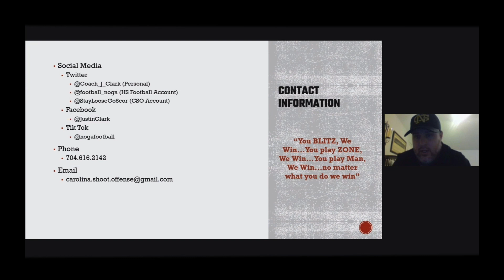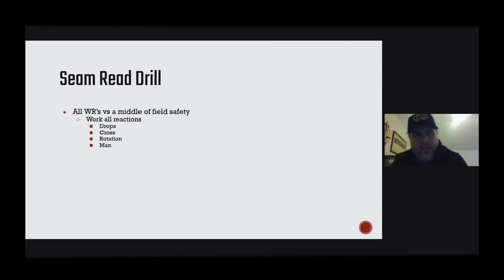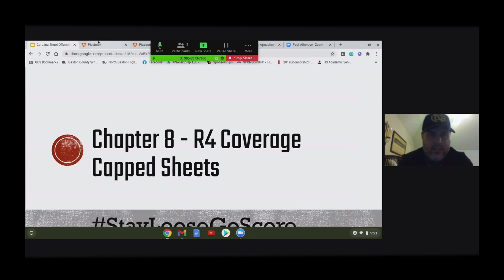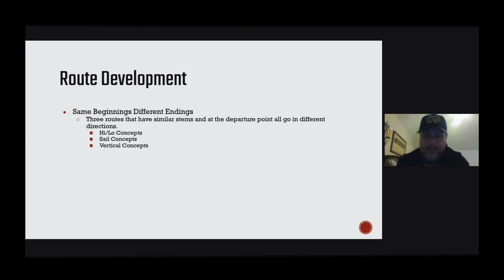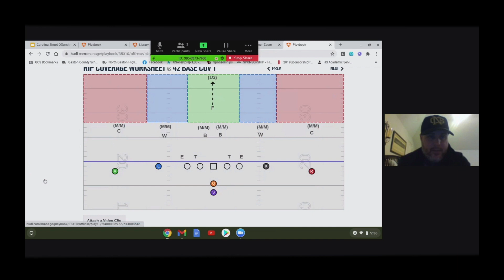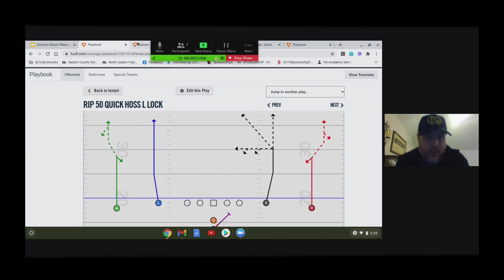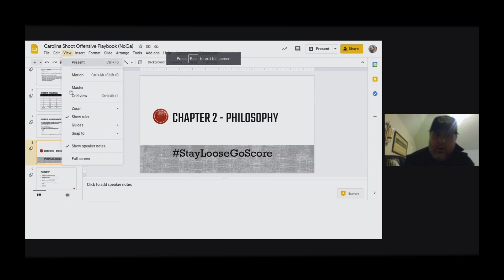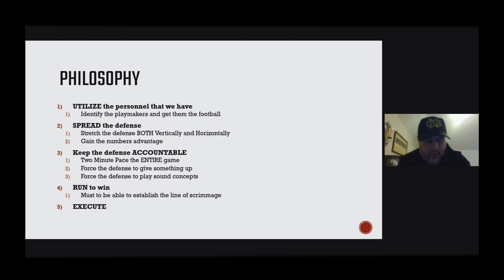Carolina Shoot Offense - Justin Clark - North Gaston HS (NC)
0:10 Background
0:50 Agenda
1:27 Chapter 6 - What is the Run N Shoot
6:47 Chapter 7 - Group drills pass
6:51 zone spokes
6:57 sam read drill
7:15 group pass drill seam read
7:45 zone spokes
8:50 group pass drill seam read
9:40 choice drill
10:03 group pass drill choice drill
11:28 90's streak drill
11:34 group pass drill 90's streak drill
12:05 70's rail drill
12:07 group pass drill 70's rail drill
12:18 3x1 drills
12:20 group pass drills 3x1 drill
12:47 routes on air
12:49 group pass drill choice full drill
13:00 film
16:30 chapter 8 - r4 coverage capped sheets
16:55 cover 3
17:19 cover 1
17:27 cover 2
17:33 cover 5
17:36 cover 4
17:40 cover 0
17:47 3x1 coverages
17:49 cover 3
18:06 cover 1
18:13 cover 2
18:20 cover 5
18:38 Rip 50 quick hoss L Lock
19:00 Chapter 9 - route development
19:12 route development
20:45 hi/lo
21:07 sail
21:20 vertical
21:40 route development
22:11 flat/curl
23:19 rip 50 quick hoss l lock
25:50 rip coverage worksheet vs 42 base coverage 3
27:03 rip coverage worksheet vs 42 base coverage 1
29:09 rip coverage worksheet vs 42 base coverage 2
31:02 film
44:30 Chapter 2 - philosophy

Justin Clark
Head Coach
North Gaston HS
Dallas, North Carolina